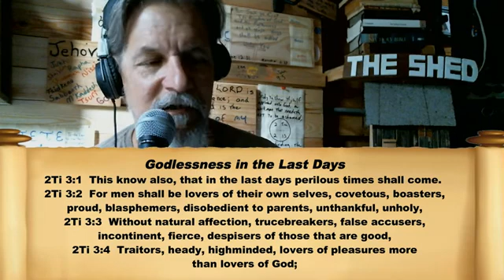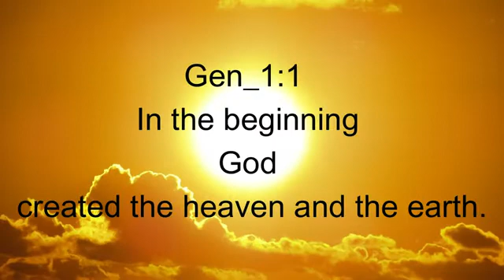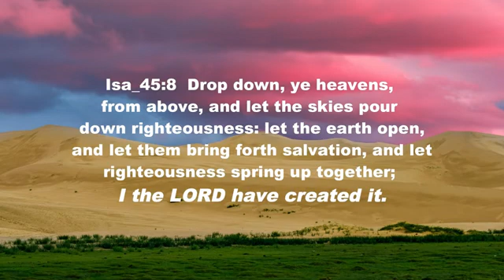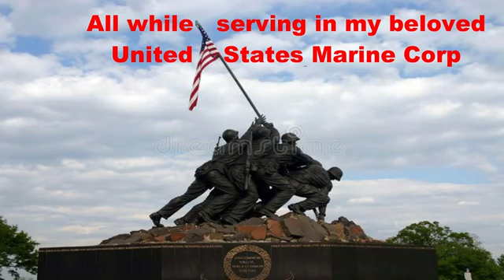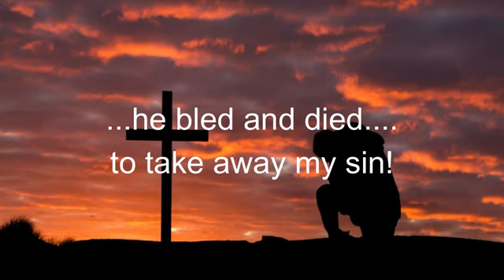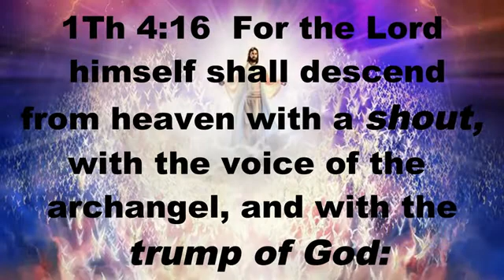How Great Thou Art